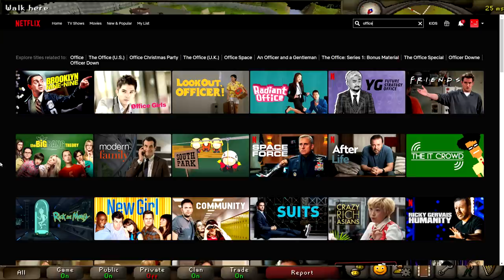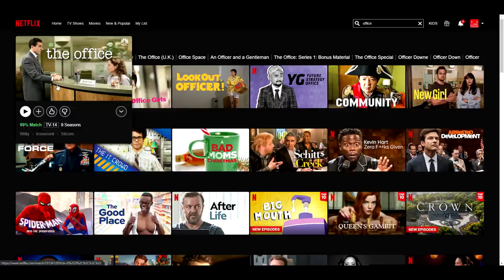I AM RANK 7 ON TRAILBLAZER LEAGUE (#18)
and find out how you can get 3 months free.

Ditterbitter's episode 18 of the new OSRS game mode trailblazer league , climbing the ranks to rank 7, and looking towards rank 5